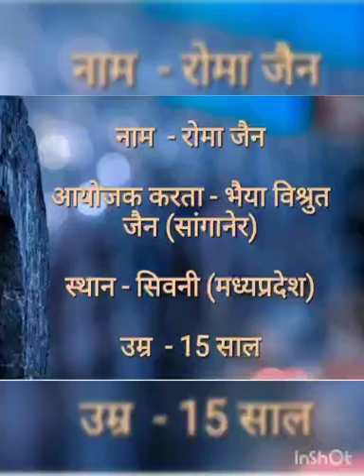online rangoli compitition || roma jain || seoni ( m.p. )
प्रतियोगी – रोमा जैन
स्थान – सिवनी ( मध्यप्रदेश )
क्र. ( 025 )

आयोजक – भैया विश्रुत जैन 'सांगानेर'